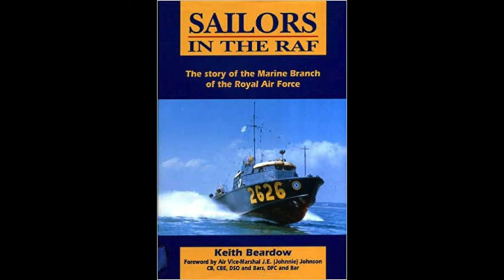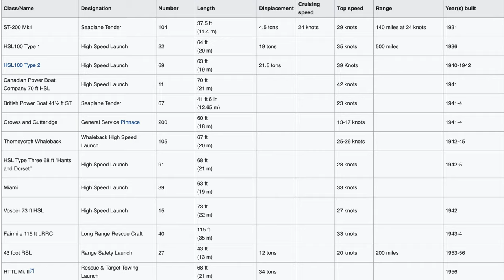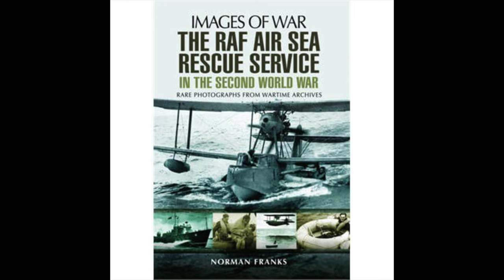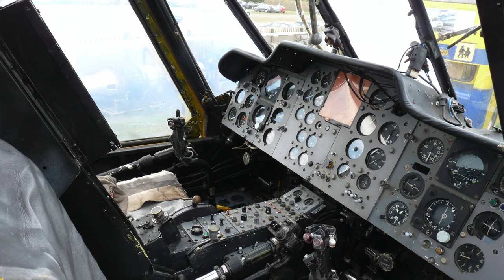English Channel fatal to downed pilots.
Pilots, German or Allied, that ditched in the English Channel during WW1 and WW2 were not likely to survive. The whole rescue process needed to change. Here is how.